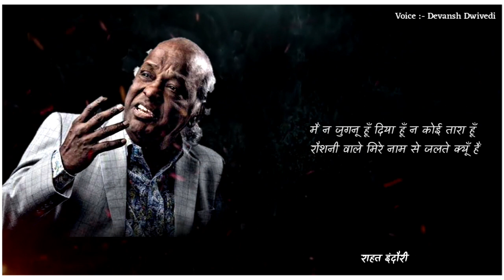Mod Hota Hai Jawani Ka Sambhalne Ke Liye... Rahat indori Shayari | Viral Poetry | Devansh Dwivedi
लोग हर मोड़ पे रुक रुक के सँभलते क्यूँ हैं
इतना डरते हैं तो फिर घर से निकलते क्यूँ हैं

मय-कदा ज़र्फ़ के मेआ'र का पैमाना है
ख़ाली शीशों की तरह लोग उछलते क्यूँ हैं

मोड़ होता है जवानी का सँभलने के लिए
और सब लोग यहीं आ के फिसलते क्यूँ हैं

नींद से मेरा तअल्लुक़ ही नहीं बरसों से
ख़्वाब आ आ के मिरी छत पे टहलते क्यूँ हैं

मैं न जुगनू हूँ दिया हूँ न कोई तारा हूँ
रौशनी वाले मिरे नाम से जलते क्यूँ हैं

Best shayari
Shayari
sandeep maheshwari
Sidhant Sharma
SidhantSharma
Sidhant Sharma Shayari
hello zindagi
motivational point
new life